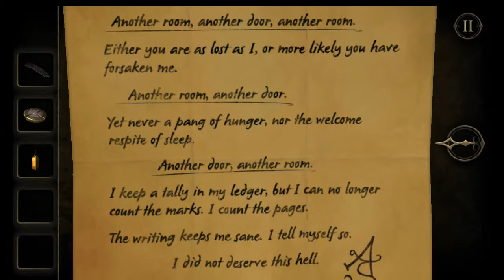The Room Two Chapter 3